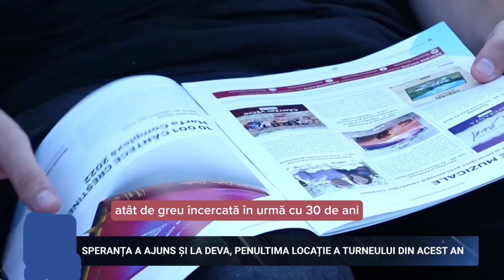Speranta si Prietenii - Deva , exista Speranta, exista Dumnezeu!